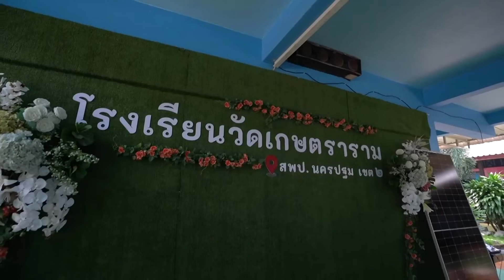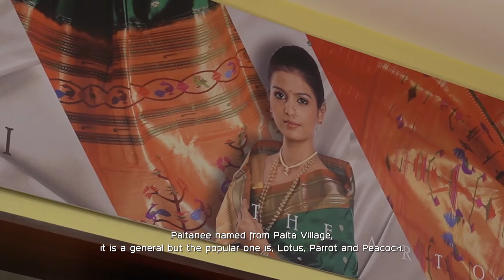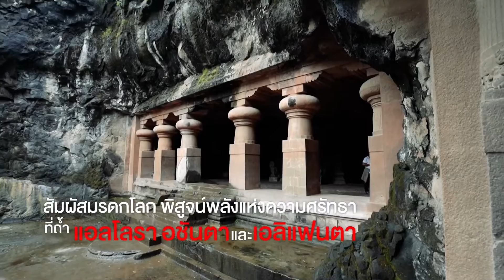The First Ultimate เที่ยวสุดโลก EP.226 India City of Faith-4(3/4)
The First Ultimate เที่ยวสุดโลกสัปดาห์นี้ เป็นสัปดาห์สุดท้ายที่หนุ่มนิว ชัยพล จะพาเราเที่ยวที่เมืองออรังกาบัด ประเทศอินเดีย

หลงไปในประวัติศาสตร์อายุนับพันปีที่ถ้ำเอลโลร่า กลุ่มถ้ำ 3 ศาสนาที่ถูกสร้างขึ้นจากแรงศรัทธาของมนุษย์

ชมวิธีทอผ้าแบบพื้นเมืองของอินเดียที่ Mughal Silk Bazaar

เยี่ยมชมสุสานของพระนางที่บีบี กา มักบารา สถานที่ที่ได้ชื่อว่าเป็นทัชมาฮาลแห่งที่ 2